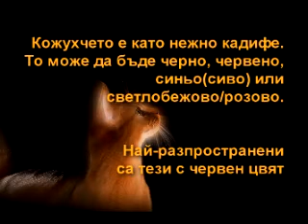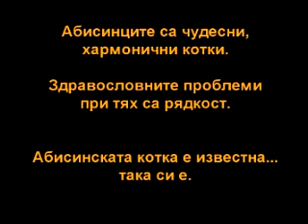Абисинската Котка 1